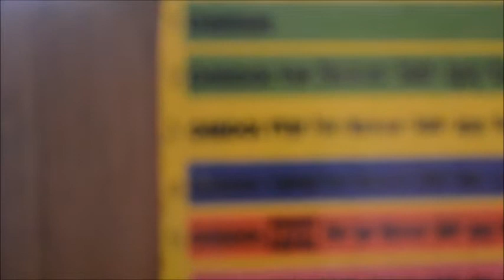#2 Journal Myth : Mythband Mini Tour 16/3 (KL)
Terima Kasih yang tidak tehingga pada semua yang teribat.Terutama sekali kepada Intunnation , Syed Rashwan & team. Hampa sangat sporting dan berusaha sehabis baik untuk memastikan segalanya berjalan lancar.

Ditujukan juga buat band band yang sempoi 15, Nelayann & Endlessly Rock , crowd crowd yang sangat supportive. serta crew & supporter kami yang sanggup datang dari jauh semata mata nak support kami. Terima kasih sangat sangat. Haikal, Os, Lieza, Ayuni & John.

Doakan kejayaan kami di acara ROTTW Soundstage 2018 nanti !
Semoga kita ketemu lagi dilain masa, Peace!